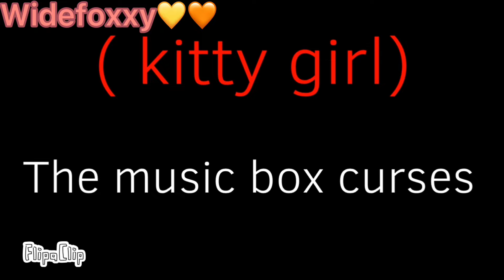Serial killer meme Roblox oc blood warning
Ft
Foxsunegirl (my oc)
CatsuneAlex (my oc)
Evil kitty girl (my oc)
Evil bat wing boy (my oc)
Evil dark bunny boy (my oc)
Evil foxyrosegirl00 (me as evil )